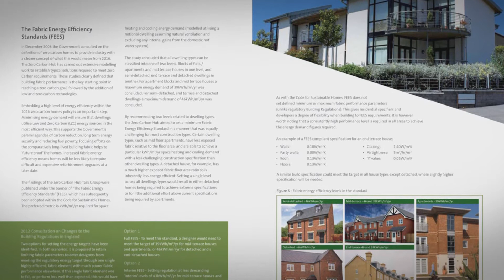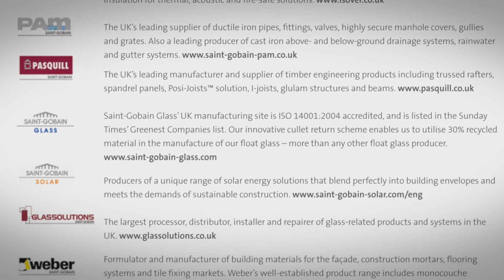Zero Carbon Residential Sector Guide - Interview with Sarah White